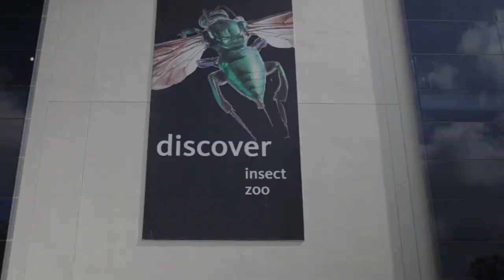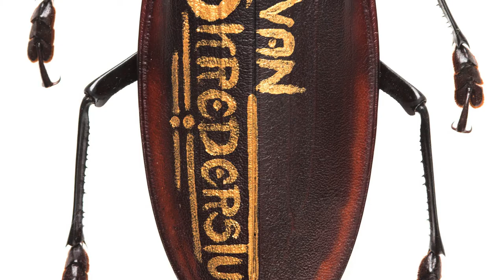Insecta Pingere: An Introduction to Bug Painting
Take a look into the unique world of bug painting, an unforgiving art.

Directed, Written, and Narrated by the Artist, Evan Skrederstu (uglarworks.com)